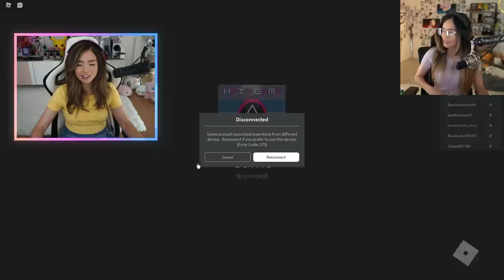Valkyrae Confronts Pokimane after she exposed her real height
the truth comes out

Follow them!